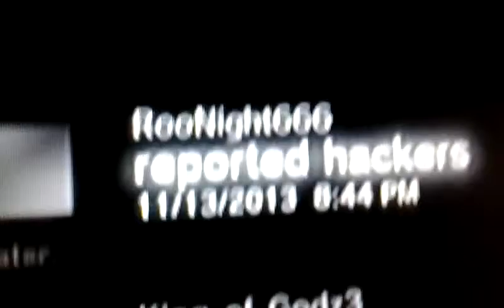A shout out video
A two dog video with some random guy reporting me for hacking. Which i had no need for. Please views no hate mail to him just watch this video.n let the view do the talking. N to RooNight666 told u...